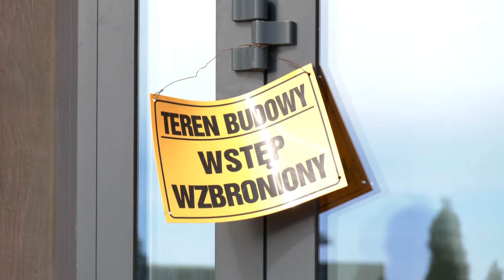Remont sokólskiego basenu jest na finiszu, otwarcie już wkrótce! / Sokółka TV 2024